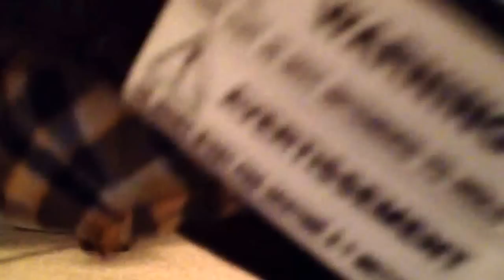Night Routine Of Twin Baby Alives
I show you how my twin baby Alives get ready for bedtime! I hope you like it!